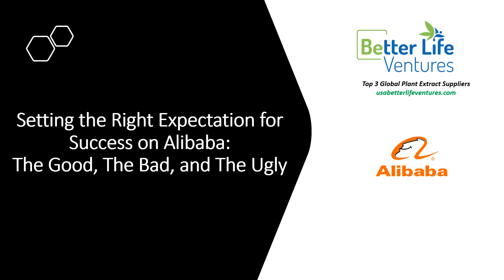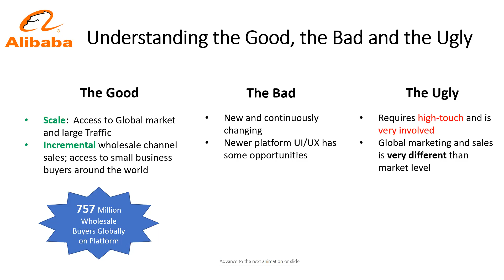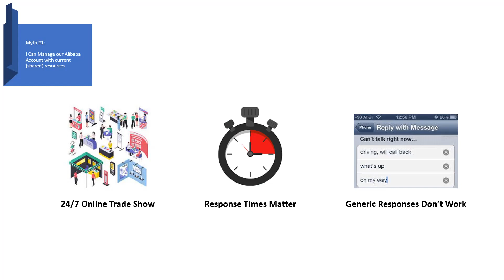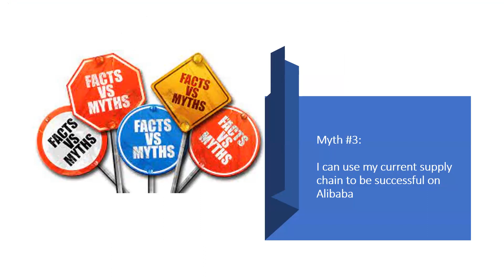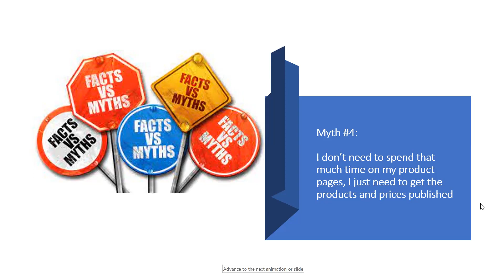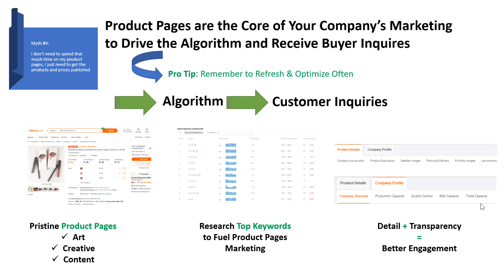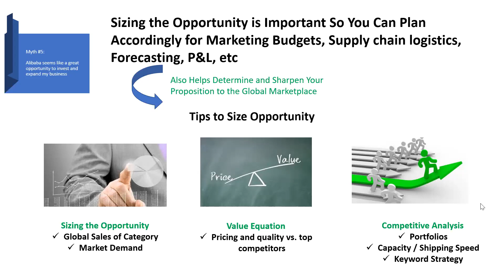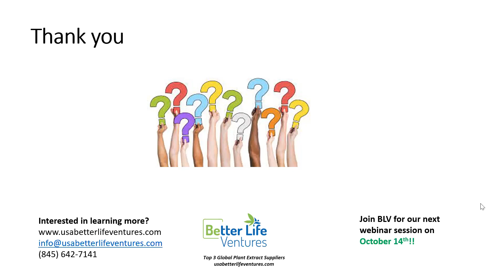Debunking 5 common myths about how to win on Alibaba com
Listen to Better Life Ventures, a top global seller on Alibaba.com, as they debunk some myths and share some tips about how to win on Alibaba.com. They will share the good, the bad and the ugly about their experiences as a top seller.